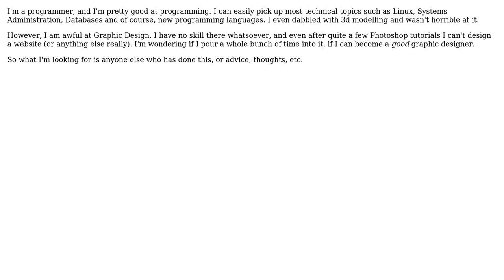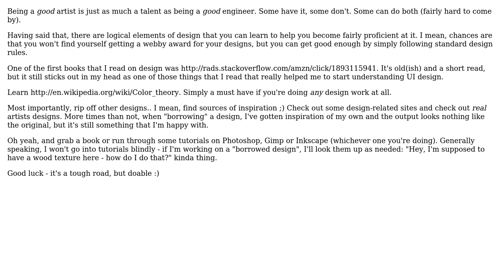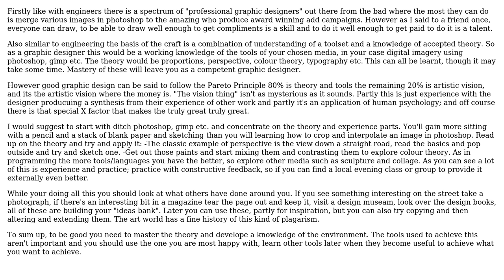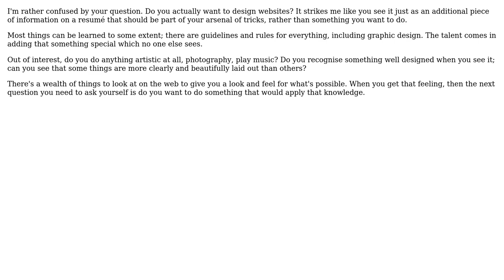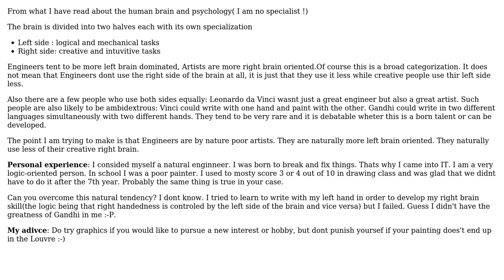How likely is it for a programmer to become a good designer? (6 Solutions!!)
How likely is it for a programmer to become a good designer?

With thanks & praise to God, and with thanks to the many people who have made this project possible! | Content (except music & images) licensed under CC BY-SA | Music | Images & others | With thanks to user temptar user DPD user Demian Brecht user Christian Seifert user CdMnky user Brandon Wamboldt and the Stack Exchange Network Trademarks are property of their respective owners. You are responsible for your own actions.